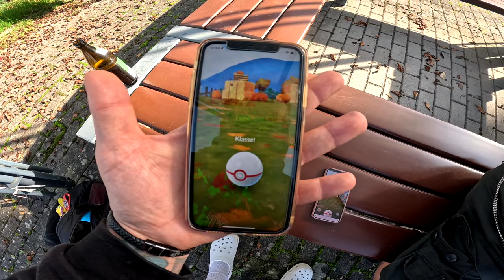DOPPEL SHINY beim GIGADYNAMAX GENGAR Raid !!! | Pokémon GO Deutsch # 3166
GUMMA !!!